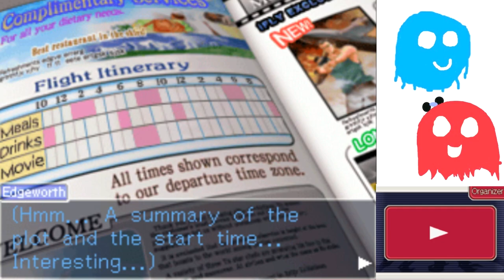Ace Attorney Investigations Part 6 - TIME IS MONEY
Marty gets to voice a new flight attendant and angry art boi gets upset that we're wasting his time.